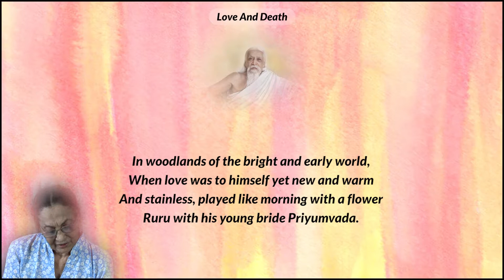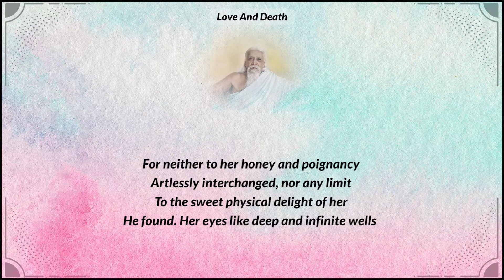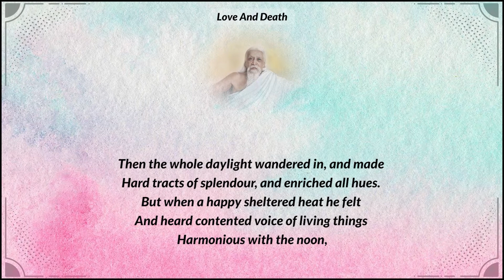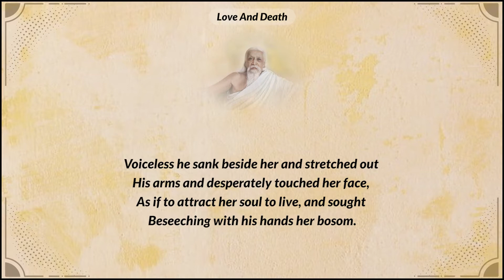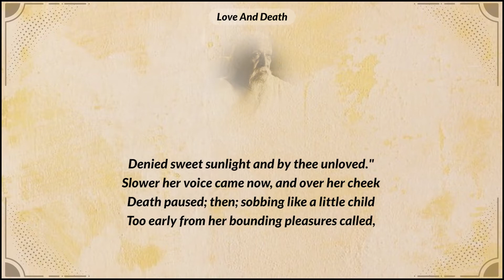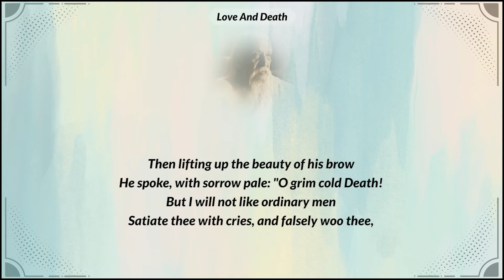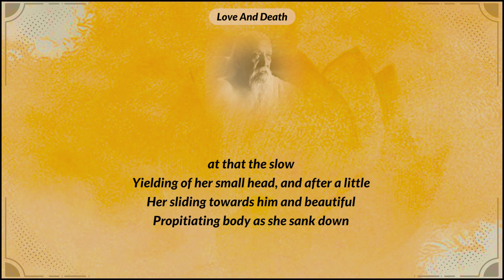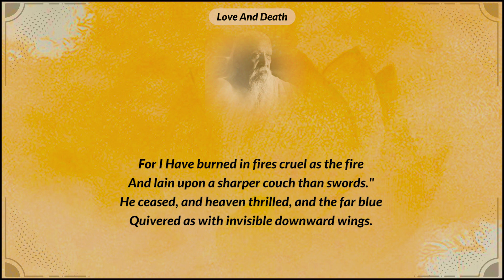Collected Poems of Sri Aurobindo - Part 8 - read by Jhumur